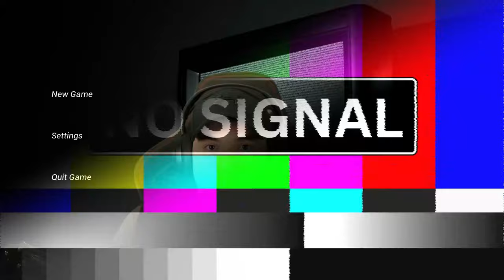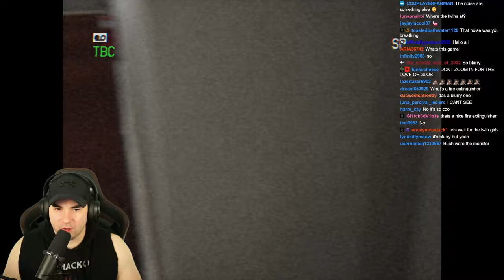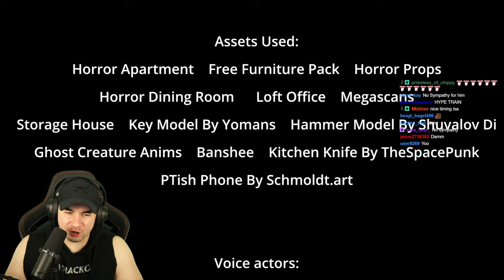My Viewers Turned a Scary Game Into a Comedy! | The Apartment Next Door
This new horror game is called "The Apartment Next Door"  My viewers play alerts with perfect timing to try and make me laugh!